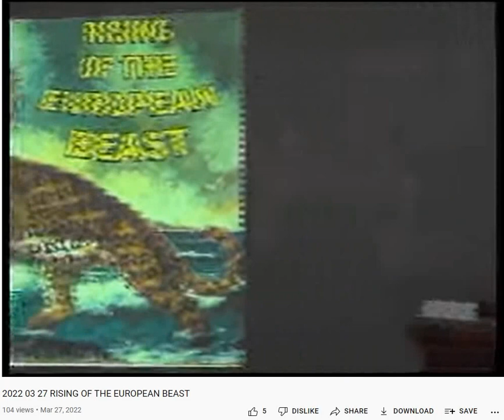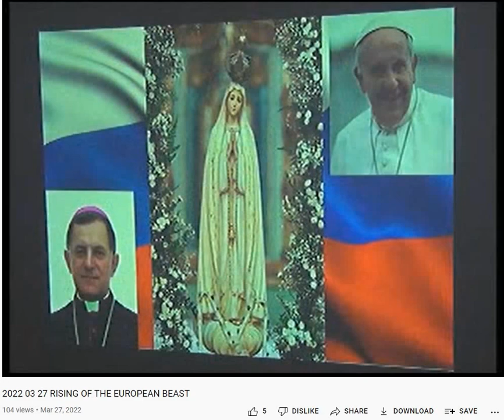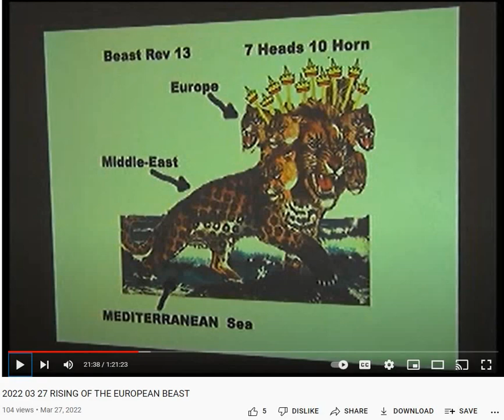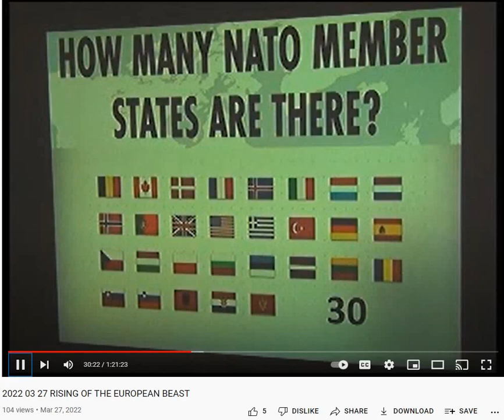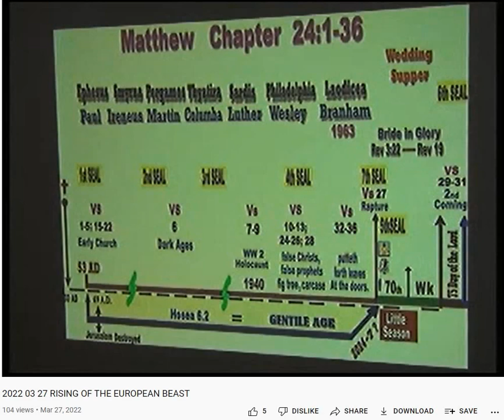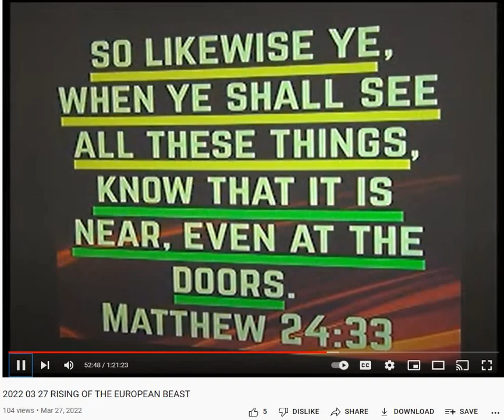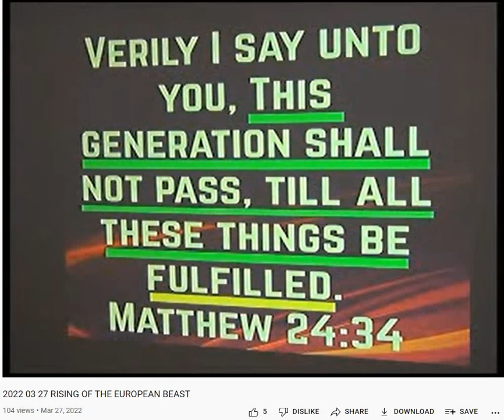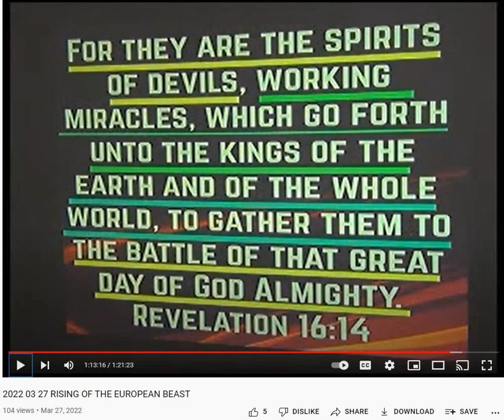03 27 2022 El Levantamiento de la Bestia Europea Hno Deva Govender